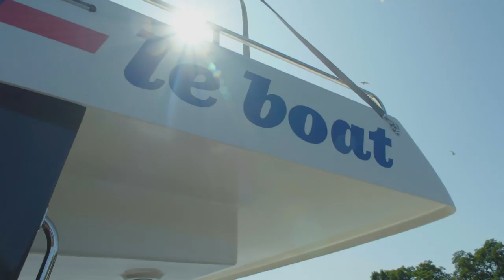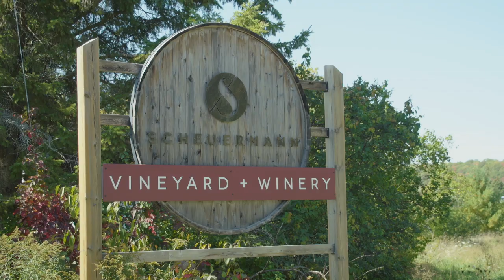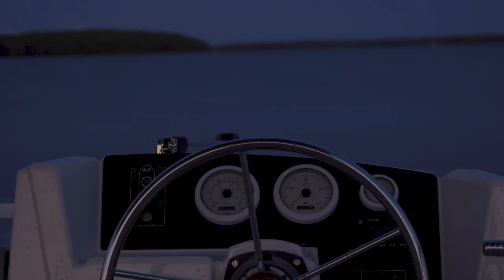Kayak Fishing for Big Bass on the Rideau River | VLOG 3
In this episode of PaddleTV, I'm switching things up and heading out for a day of kayak bass fishing on the Rideau River, just outside of Westport, Ontario, with RJ of RJnBirdees Outdoor Adventures. It's raining, but the bass are biting and RJ knows where to find the big ones.

Gear used in this video includes: Yakima Easy Rider Trailer, Boreal Designs kayak, NRS lifejacket, Aqua-Bound Whiskey Paddle

VC206